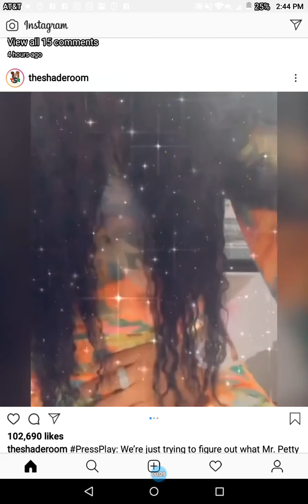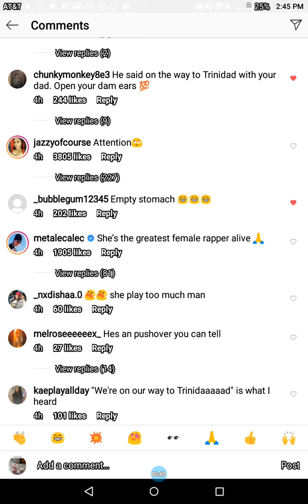Is Nikki Minaj Pregnant?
Nikki Minaj;